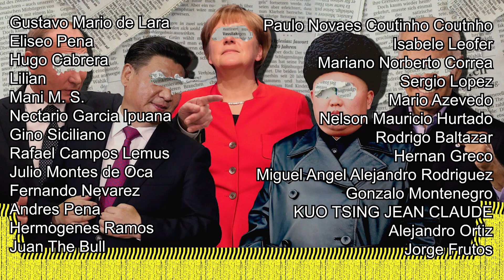EMPIEZAN LAS RENUNCIAS DE ALTOS CARGOS EN EUROPA!